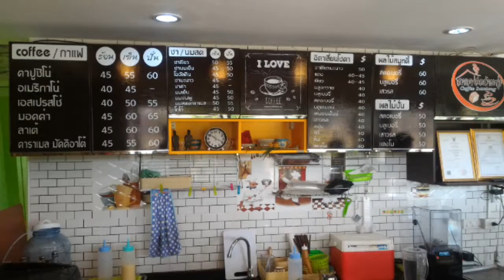Mar 12, 2017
My MiniMovie - Comedy for 2017 (ZenUI)